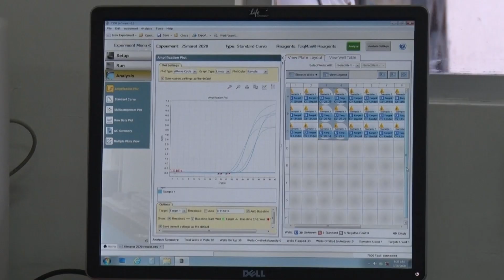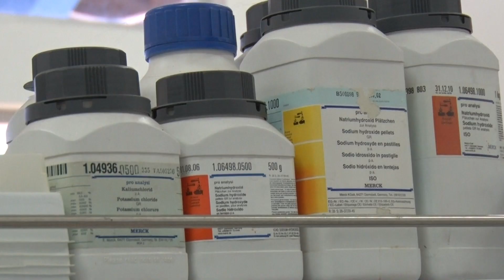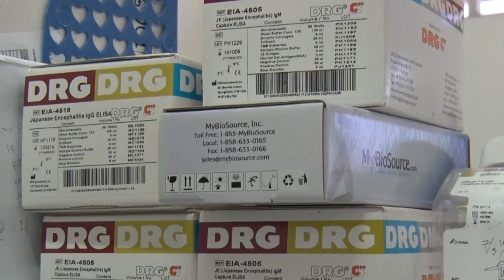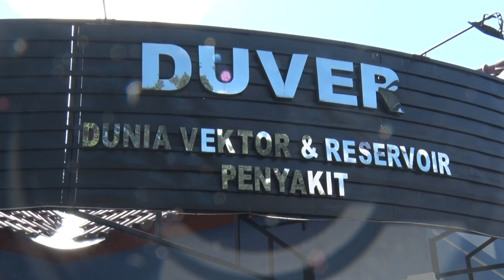Jateng Punya Lab Uji Corona Sendiri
Kementerian Kesehatan RI menunjuk Balai Besar Litbang Vektor dan Reservoir Penyakit (B2P2VRP) Salatiga menjadi laboratorium penelitian Covid-19 di Jateng

Per harinya, lab ini bisa menguji 40 sampel swap pasien yang diduga terinfeksi Covid-19, dengan proses pengujian
hanya 8 jam saja.

Apabila sampel dikirim ke lab ini sebelum pukul 12.00 WIB, maka hasil swap bisa diketahui pada hari yang sama. Apabila melewati pukul 12.00 maka hasil swap akan diketahui hari berikutnya

Penunjukan ini praktis memangkas waktu tunggu hasil swap yang biasanya memakan waktu 2 x 24 jam lantaran lokasi laboratorium ada di Jakarta dan Yogyakarta

Gubernur Ganjar Pranowo mengatakan keberadaan lab ini juga membantu rumah sakit dalam memberikan penanganan terhadap pasien yang positif maupun negatif Covid-19